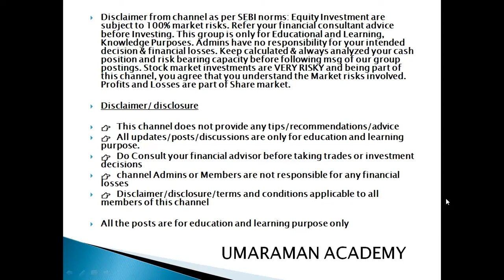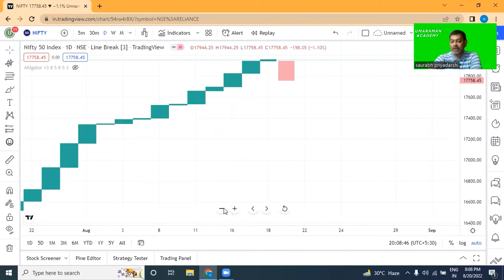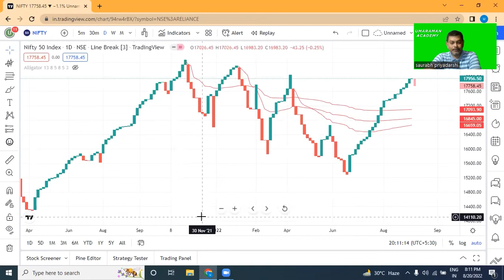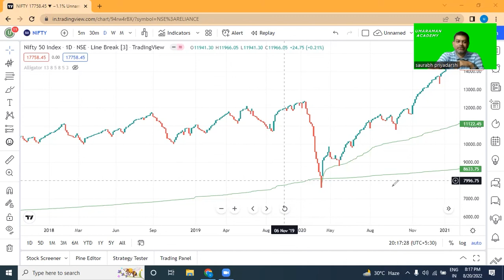how to draw anchor vwap on 3 line break chart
Gold Trading Strategy Name chart vibration W D GANN trading strategy

swing trading stocks for tomorrow, stocks for swing trading